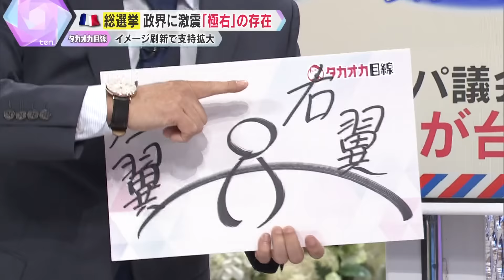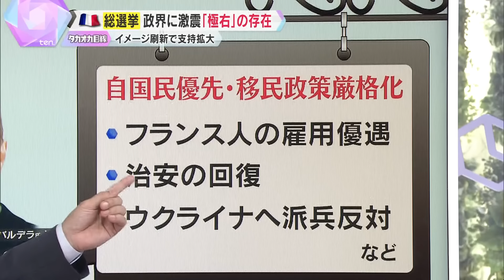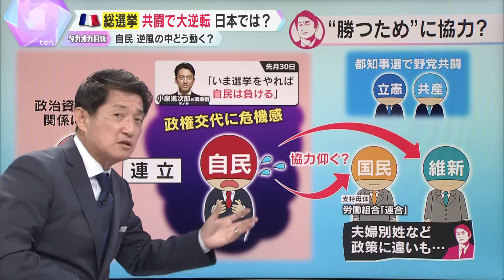【タカオカ解説】フランスは総選挙で大逆転 掟破り？解散まさかのタイミング 与党・左派が共闘 日本とは違う選挙の勝ち方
日本では、都知事選が大ニュースですが、世界では、フランスがTOPニュース！その理由となったのが、日本とは全く違う選挙手法が取られたこと。だからこそ、都知事選は予想通りと言える結果でしたが、フランスは予想を覆した大逆転劇が生まれました。実は、フランスで起きたことは日本の政治でも起きえると言えます。日仏の政治手法について、徹底解説します。（かんさい情報ネットten. 月曜・火曜は「タカオカ目線」2024年7月８日放送）